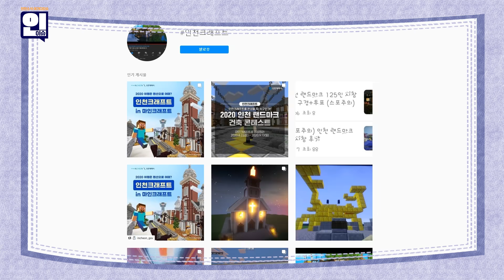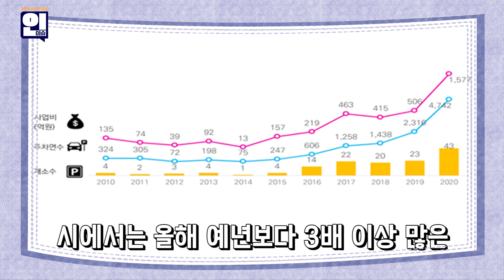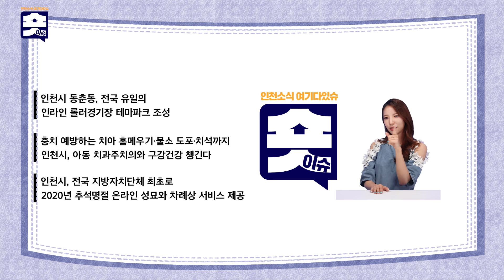[인이슈] 이제 인천크래프트로 인천 여행 떠나요~! | 인천시, 언택트 시대를 준비한다! | 원도심 주차난 이제 문제없어요~!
★ 인이슈 뉴스 정보 ★

1. 이제 마인크래프트로 인천 여행 떠나요~!
2. 인천시, 언택트 시대를 준비한다!
3. 원도심 주차난 이제 문제없어요~!

★ 코너 속 작은 코너 숏이슈 ★
4. 인천시, 전국 유일의 인라인 테마파크 조성
5. 인천시, 아동 치과주치의와 구강건강 챙긴다
6. 인천시, 전국 최초 온라인 성묘·차례상 서비스 제공

1. 이제 마인크래프트로 인천 여행 떠나요~!
인천시는 ‘양띵’과 그의 크루가 함께 온라인으로 누구나 자유롭고 즐겁게 인천여행을 할 수 있는 인천크래프트를 제작했습니다!
인천크래프트는 총 6개의 테마로 만들어지는데요
선사시대 강화도 고인돌부터, 1900년대 개항기 시대, 인천공항, 인천대교, 송도, 인천시청 공간 등
과거와 현재 그리고 미래가 공존하는 인천의 모습을 다양하게 제공할 예정입니다.
인천 시민 누구나~ 8월 22일부터 9월 13일까지!
마인크래프트에서 인천 랜드마크 건축물을 만들어 인스타그램에 해시태그 인천크래프트 로 참여 가능합니다~!

인천광역시 홈페이지 새소식 창
인천크래프트 이벤트1 [인천랜드마크 건축콘테스트]

2. 인천시, 언택트 시대를 준비한다!
인천시는 사회 전반에 확대된 비대면 문화의 새로운 흐름에 맞춰 스마트한 업무환경으로 단계적 전환에 앞장선다고 합니다~!
갑작스러운 재택근무 사유 발생과 비대면 영상회의 등 언택트 시대에 대비한 근무환경 지원을 위해 사무실에 고착된 컴퓨터 이용환경을
이동이 수월한 노트북 체제로 점진적으로 개편하고 청사 내 와이파이도 연내 설치하여 스마트한 업무환경을 구축할 예정인데요~!
민선7기 ‘공공와이파이 확대 구축을 통한 통신비 절감’의 일환으로, 시내버스 1,900대와 버스 정류장 382곳에 공공와이파이도 구축한다고 합니다!

3. 원도심 주차난 이제 문제없어요~!
인천시는 원도심 주차난 해소와 시민들의 주차편의 증진을 위해 올해 1,577억 원을 투입, 43개소, 4,742면의 공영주차장을 추가로 확충할 계획입니다~
시에서는 올해 예년보다 3배 이상 많은 1,577억 원의 예산을 투입해 공영주차장 43개소를 더 늘리고, 주차면도 4,742면을 확충하여 시민들의 주차 불편을 줄이기 위해 더욱 노력할 계획인데요!
아직은 타 시·도에 비해 조금 부족한 실정이지만 앞으로도 공영주차장 확충사업을 지속적으로 추친해, 쾌적한 주차환경의 인천으로 발돋움할 수 있도록 최선을 다하겠습니다!